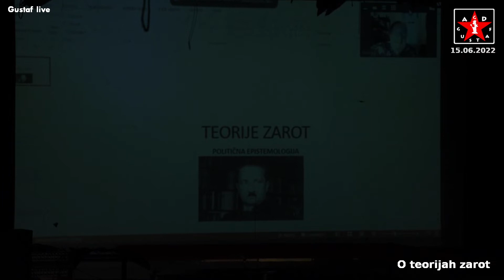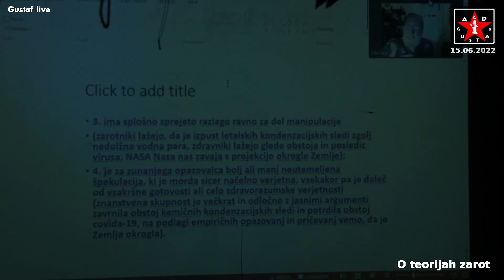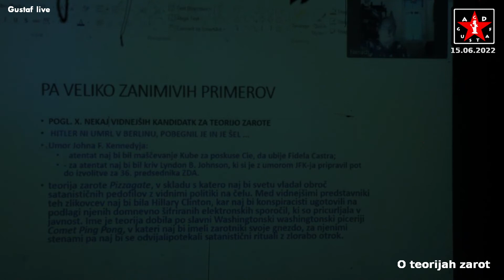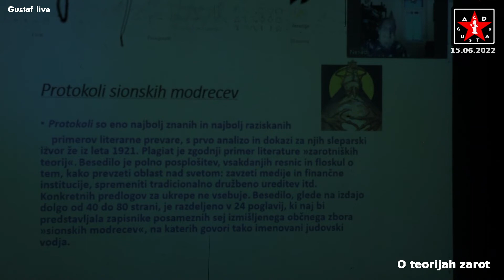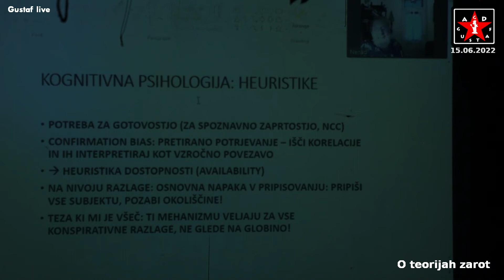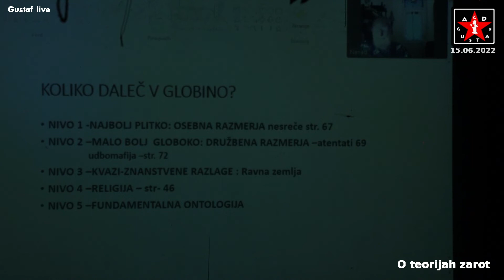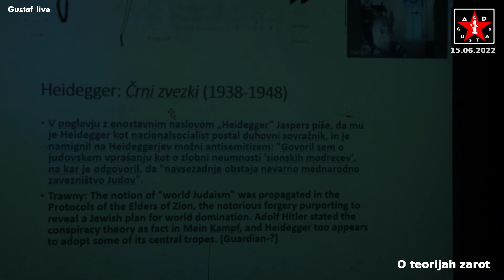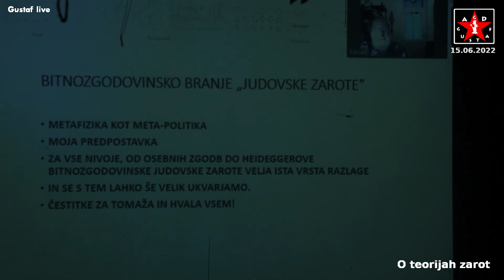O teorijah zarot kaj je moč storiti kadar fikcija nadomesti resničnost 15.06.2022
Dr. Tomaž Grušovnik bo predstavil konspiracizem in odgovoril na vprašanje, zakaj so teorije zarot tako popularne. Šlo bo za predstavitev sveže izdane knjige esejev o teorijah zarot Midva ne bova rešila sveta! (Mladinska knjiga, 2022) z avtorjem izr. prof. dr. Tomažem Grušovnikom (v živo) in s komentatorjem red. prof. dr. Nenadom Miščevićem (preko zoom povezave). Dogodek organizirajo Slovensko filozofsko društvo, Društvo za razvoj humanistike Zofijini ljubimci in AGD Gustaf s podporo Oddelka za filozofijo Filozofske fakultete Univerze v Mariboru.